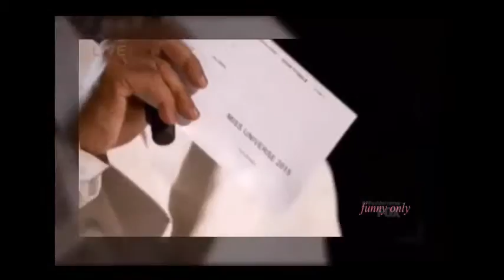Steve Harvey Announces The WRONG Winner of Miss Universe 2015 Colombia then Philipine